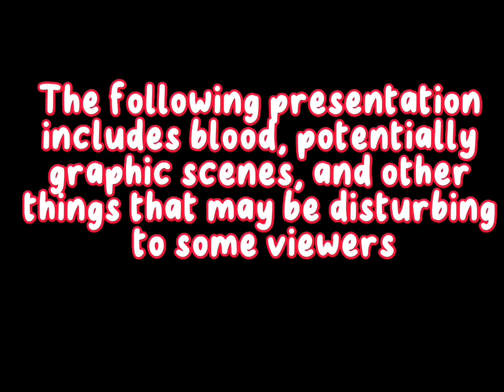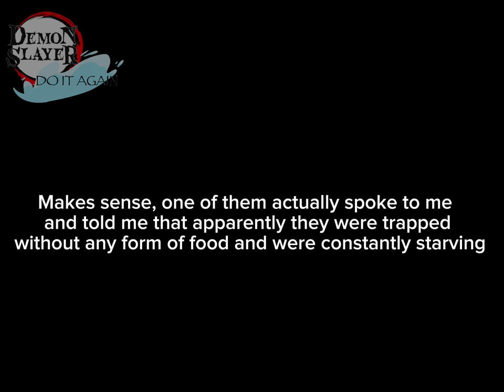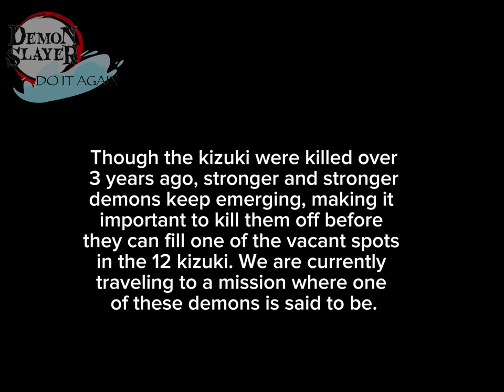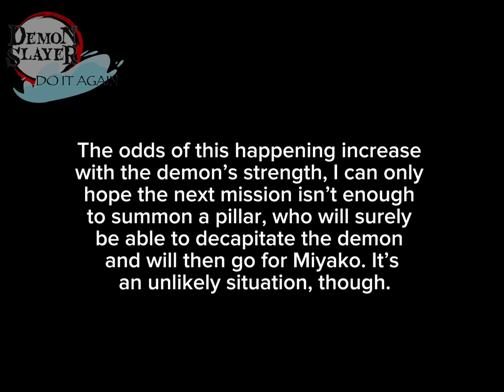Demon Slayer Do It Again/episode 3|new series|future hashira au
Haruki’s senior’s name is decided, it’s Kazuhiro Sakayanagi!